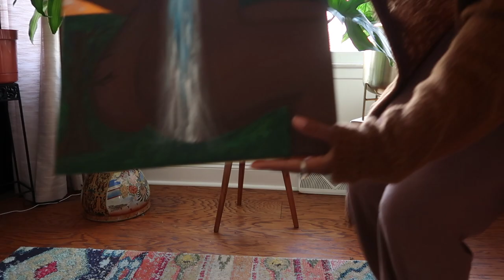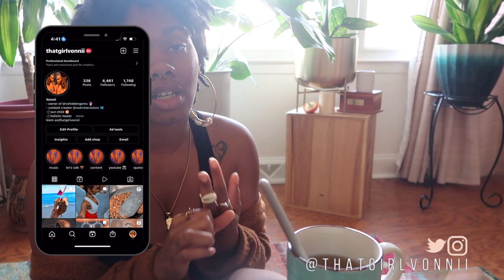listen to your dreams.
Let's talk about dreamssss and how powerful they are. Honestly, my dreams gave me some of the most important messages and warnings !

-Vonnii

Personal IG: @thatgirlvonnii

Business IG: @vshiddengems
Business IG: @vsdivinevisions
Non-profit org: @passionplace.clt